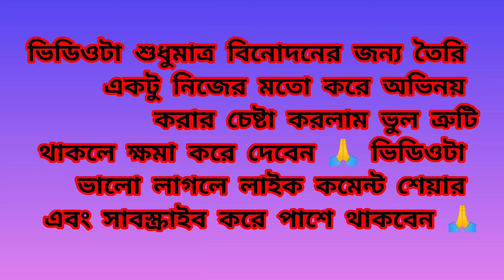আদিত্যর জীবন বিপদে |Alor Kole |Bengali serial new promo |copy by Lipika Jana |‎@maabouma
আদিত্যর জীবন বিপদে |Alor Kole |Bengali serial new promo |copy by Lipika Jana |‎@maabouma  alorkole sirial @Zee Bangla @Star Jalsha @maabouma